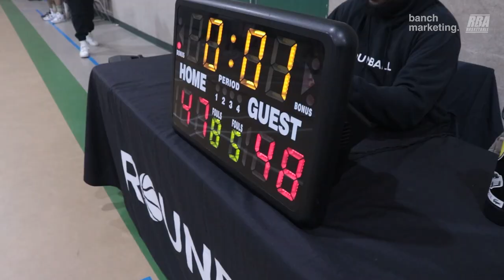2023 Surrey Winter Rec - Mini Ballers vs DBZ - Roundball BC Mens Basketball League